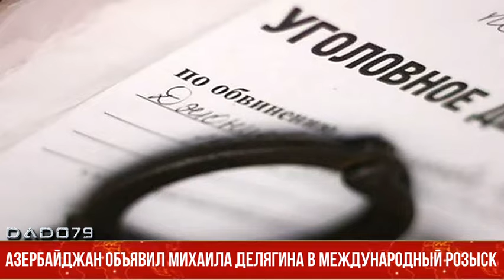Азербайджан объявил Михаила Делягина в международный розыск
Генеральная прокуратура Азербайджана провела расследование в связи с заявлениями депутата Государственной Думы РФ, заместителя председателя Комитета российского органа законодательной власти по экономической политике Михаила Делягина, противоречащими принципам взаимодействия двух государств.

Об этом сообщили в пресс-службе Генпрокуратуры.

"М.Делягин 28 марта 2022 года в эфире телеканала "Россия 1" выступил с открытыми призывами к началу агрессивной войны против Азербайджана, с провокационным заявлением об использовании тактического ядерного оружия для уничтожения энергетической инфраструктуры и нефтяной промышленности нашей страны и провел массовый опрос на платформе в социальной сети.

Поскольку в действиях гражданина РФ Михаила Делягина усматриваются признаки состава преступлений, предусмотренных статьями 101.2 (публичные призывы к развязыванию агрессивной войны), 214.2.3 (публичные призывы к терроризму), 283.2.1 и 283.2.2 (действия, направленные на возбуждение национальной, расовой, социальной или религиозной ненависти и вражды, унижение национального достоинства, а равно действия, направленные на ограничение прав граждан, либо установление превосходства граждан по признаку их национальной или расовой, социальной принадлежности, отношения к религии) УК АР, было возбуждено уголовное дело.

29 марта 2022 года генпрокурор АР поручил Следственному управлению провести предварительное расследование по этому делу.

М.Делягину были предъявлены обвинения по указанным статьям Уголовного кодекса. По решению суда в его отношении заочно была избрана мера пресечения в виде ареста, а сам он объявлен в международный розыск по линии Интерпола.

В то же время в компетентные органы ряда государств-партнеров были направлены обращения с целью обеспечения немедленного задержания обвиняемого при въезде на территорию этих стран и его последующей экстрадиции в Азербайджан.

В настоящее время по данному уголовному делу продолжаются интенсивные следственные мероприятия", - говорится в сообщении надзорного ведомства.